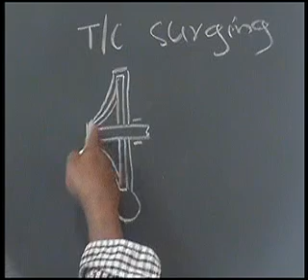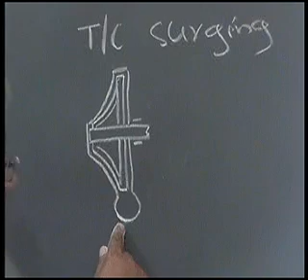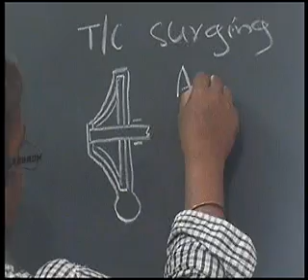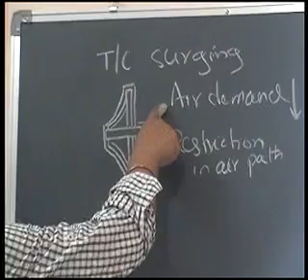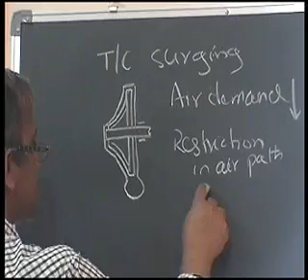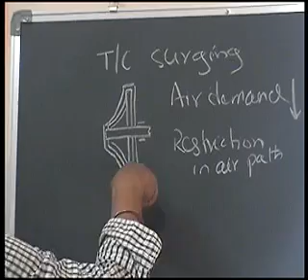TurboCharger SURGING mmd orals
When there is a sudden reduction in engine rpm or restriction in the air path then the air compressed by the compressor of turbocharger finds no path but to  churn within just like a centrifugal pp with outlet valve closed.It makes a loud noise and air comes out of the filters of the turbocharger.